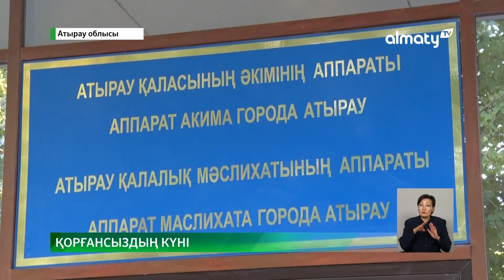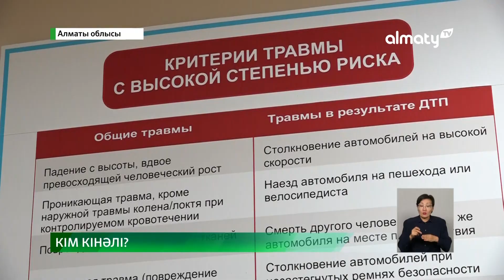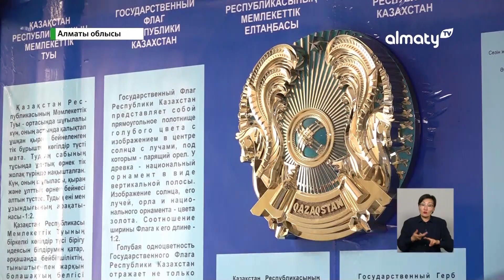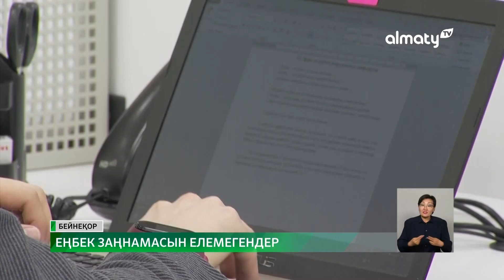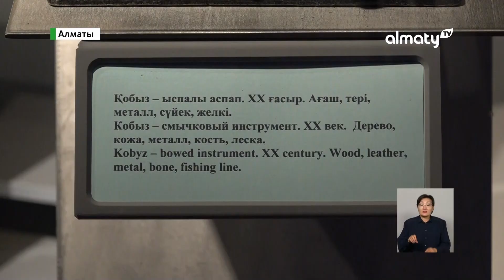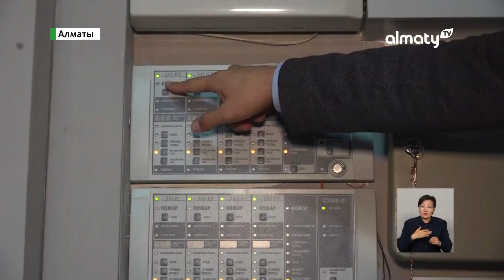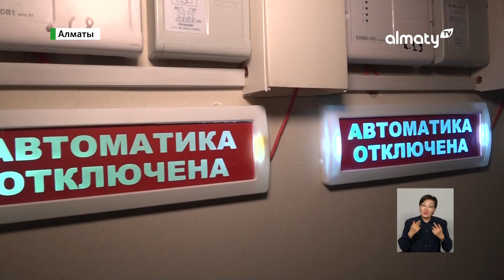Есік қаласының тұрғыны арыз жазды: 21 қазан күні болған маңызды оқиғалар